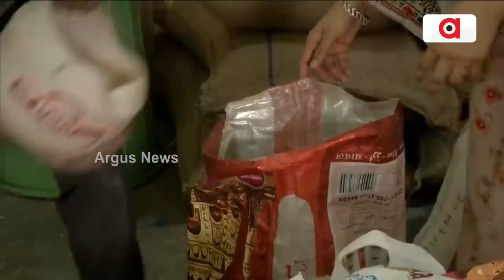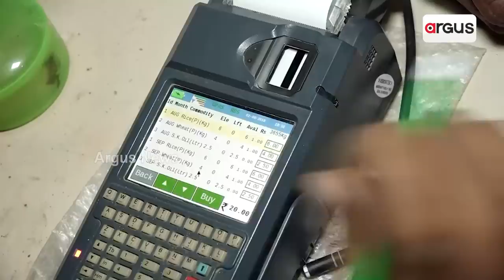BJP Govt To Provide Foodgrain For Free For One Year To Poor People